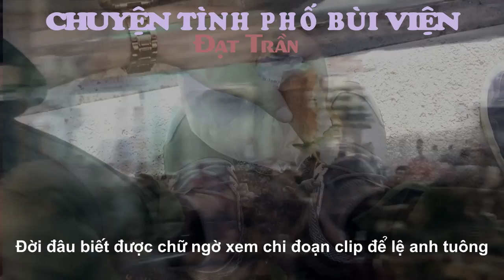Chuyện Tình Phố Bùi Viện - Đạt Trần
Voice: Đạt Trần
Video: Đạt Trần
Lyric:
Hai năm đi Mỹ em chờ hai tháng đi lính em lờ anh luôn
Đời đâu biết được chữ ngờ xem chi đoạn clip để lệ anh tuông
Yêu nhau đâu phải mới đây tính đi tính lại củng đã hai năm
Đặt trọn niềm tin nơi em để giờ mới biết đó là sai lầm
Bên em khoảng thời gian dài nhưng đâu ai biết đến anh là ai
Chỉ với 1 màng tỏ tình thì bao người nói lời qua lời lại
Nụ hôn trao nhau ngọt ngào em với người ta trên phố Bùi Viện
Thôi thì anh củng chẳng muốn xen vào chẳng muốn biến mình thành người nhiều chuyện.
Chỉ mong cho em hạnh phúc, người ta thương em như anh từng thương
Có nhau chỉ để là mất, không sớm thì muộn chuyện đó bình thường
Nhưng anh sẽ xóa hết những bức ảnh những gì liên quan tới em
Đêm nay chắc anh lại say anh lại một mình làm bạn với đêm
Em à, anh vẫn thương em như ngày hôm qua
Cầu xin dư luận tha em, em củng chỉ là con gái thôi mà
Ai củng có quyền lựa chọn người cùng nắm tay dao bước thành đôi
Tôn trọng quyết định của em nên dù đau lắm nhưng củng đành thôi. . .